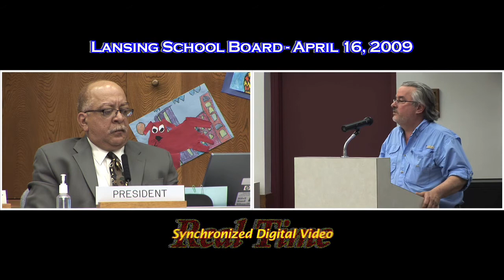Part 1: Public Comment - April 16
This clip includes public comments delivered to the Lansing Board of Education at its meeting held on April 16, 2009.  This is PART ONE.